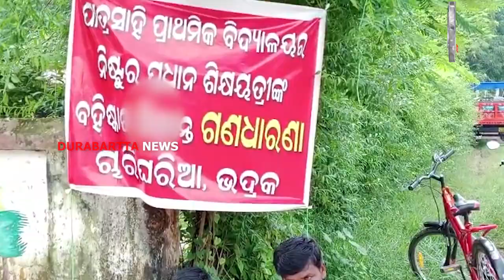ପିଲାଙ୍କୁ କୁକୁର ଡାକୁଛନ୍ତି ସ୍କୁଲ ଦିଦି | School Didi | Viral Video | Durabartta News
ପିଲାଙ୍କୁ କୁକୁର ଡାକୁଛନ୍ତି ସ୍କୁଲ ଦିଦି